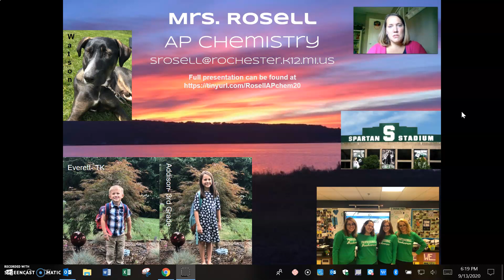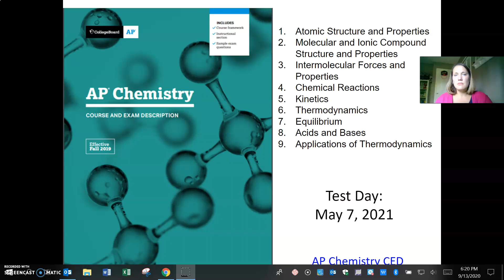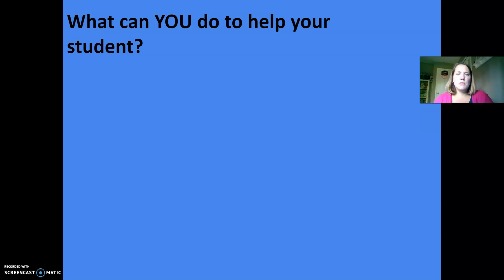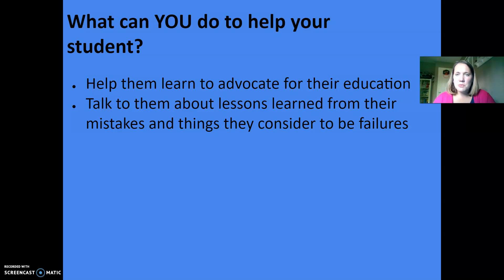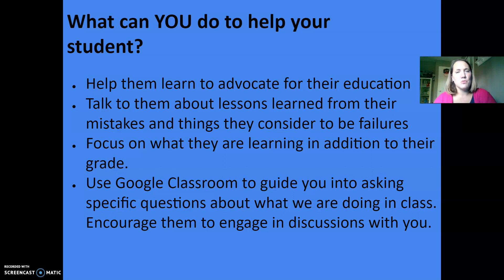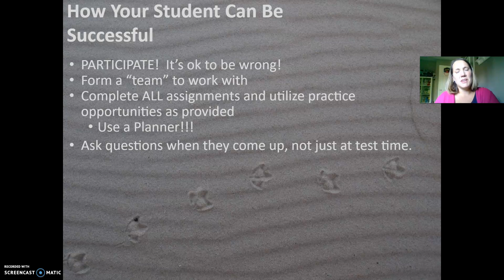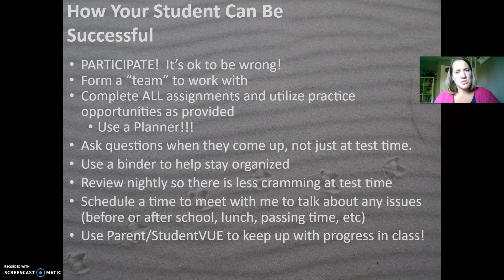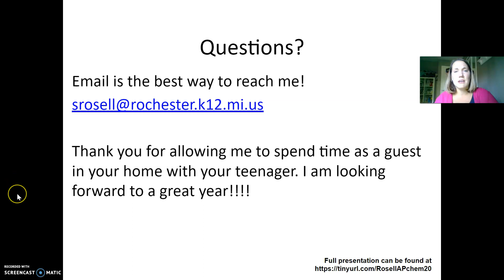AP Chem Curric Night